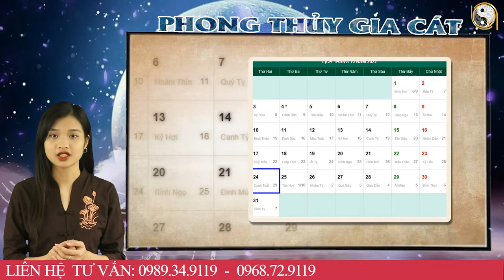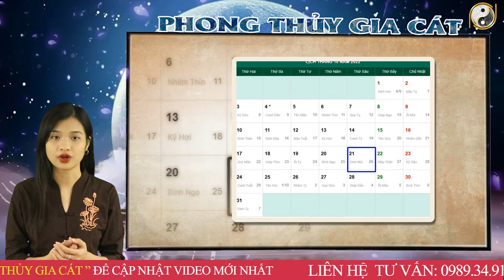Tháng 9 ÂL Năm 2022 Tuổi Đinh Sửu 1997 Đổi Vận Đổi Đời, Giàu Có Hết Phần Thiên Hạ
01. Linh phù giải hạn
02. Hồ lô hóa giải Ngũ Hoàng
03. Mai Hoa Phú Quý
04. Gương bát quái tinh cầu
05. Kim bài thái tuế 2023
06. Vòng tam hợp Dần Ngọ Tuất
07. Vòng tam hợp Thân Tý Thìn
08. Vòng tam hợp Hợi Mão Mùi
09. Vòng Tam Hợp Tỵ Dậu Sửu
10. Bát bảo tâm kinh
11. Minh Quang pháp bảo cầu
12. Minh Quang pháp bảo lục giác
13. Tỳ Hưu Lộc Tài (Đồng)
14. Tỳ Hưu Khai Vận ( Bạch Ngọc)
15. Bách Niên Tụ Tài ( tụ tài lộc)
16. Song long ngọc ấn ( ấn thăng quan)
17. Kim bài ngũ Lộ Thần Tài
18. Hồ lô bình an ( treo xe)
19. Móc khóa văn xương
20. Ống bút văn xương gỗ đào
21. Bút văn xương gỗ đào
22. Bút văn xương gỗ đào nhỏ
23. Hoa mai kim tiền ( mạ vàng )
24. Các vật phẩm phong thủy khác